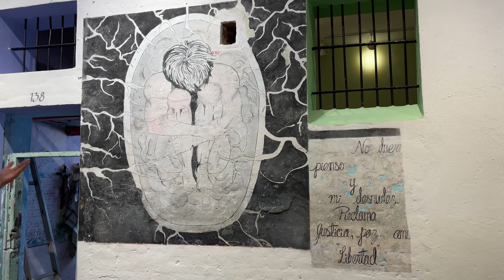MUSEO PANOPTICO DE IBAGUE I Acompáñame a conocer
El PANOPTICO esta ubicado en Cl. 11 #9-73a, Ibagué.
HORARIOS : lunes a sábado 2:15 pm y 4:15 pm
No hay servicio los festivo
Es gratis para el publico